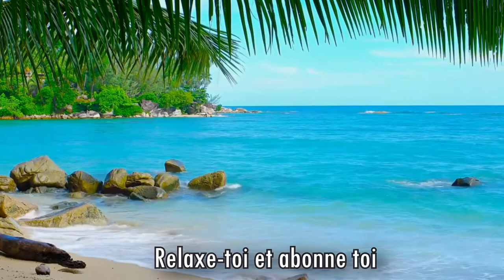Tu as peur de la nuit ? Solo ? Top 1 ? - Warzone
Un peut-être top 1 avec une voix off.